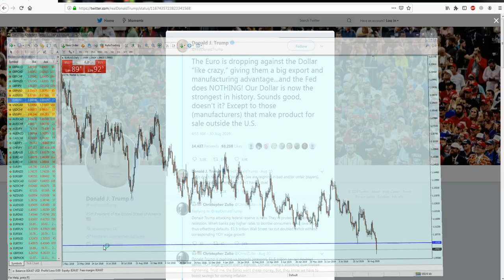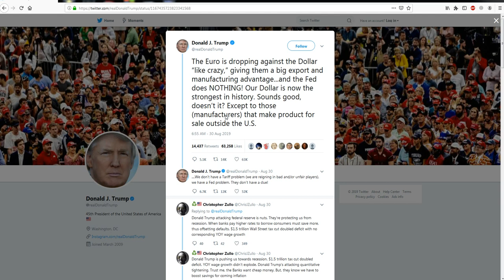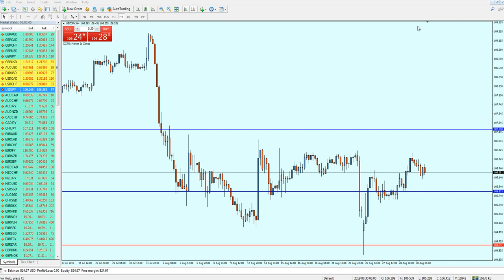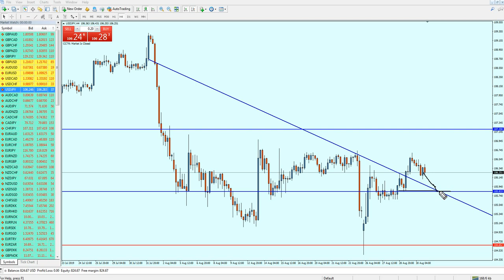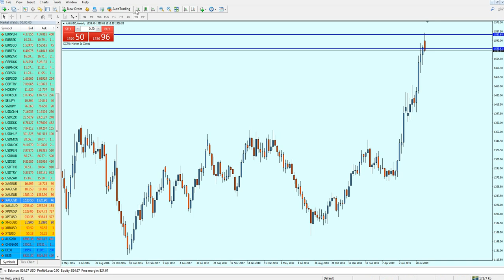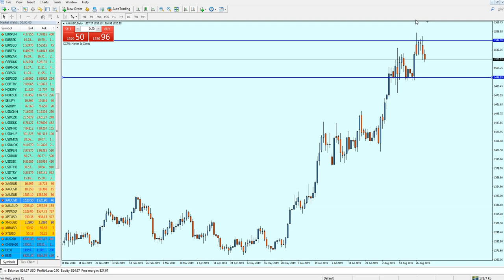Weekly Market Analysis 2 - 6 September